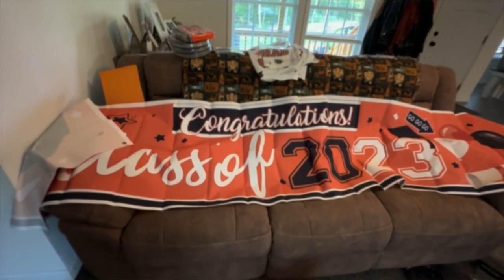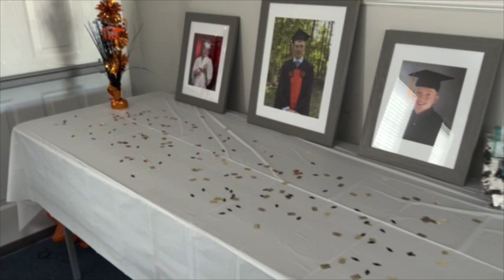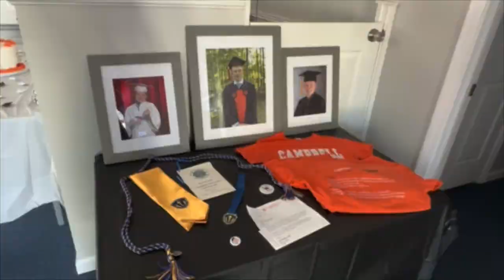GRADUATION VLOG// walking the stage, party, mother's day, baking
Today I am sharing with you my and my husband's graduation festivities! We had such a wonderful weekend full of celebrating. I had so much fun vlogging this weekend and hope you enjoy tagging along with us.

Cheesecake recipe:
*I did use some substitutions in this recipe*

1 Corinthians 10:31